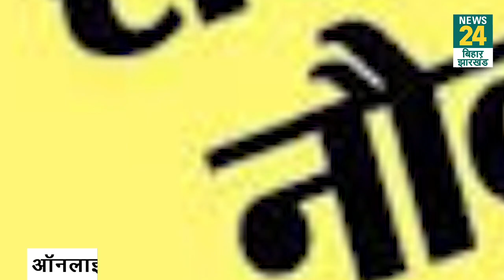बिहार पुलिस में बंपर भर्ती, जानिए कैसे करें आवेदन?|Bihar Police Recruitment 2020